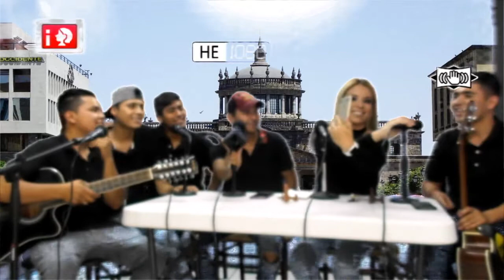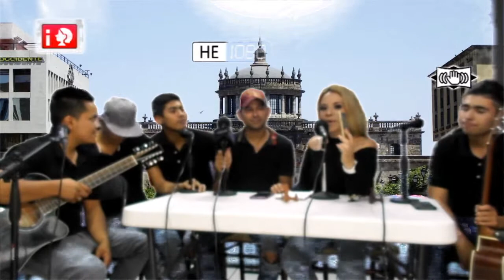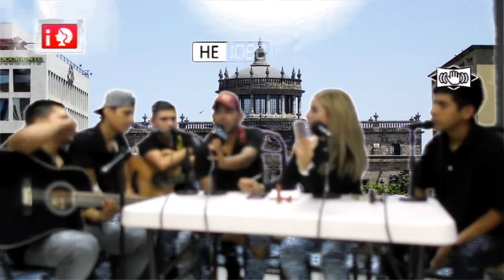las netas con rox 04 05 18 0